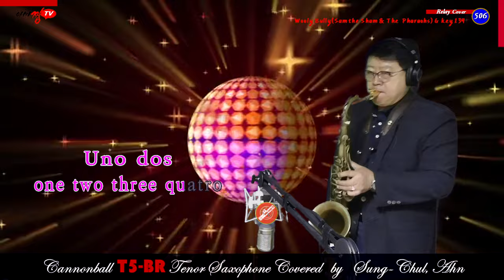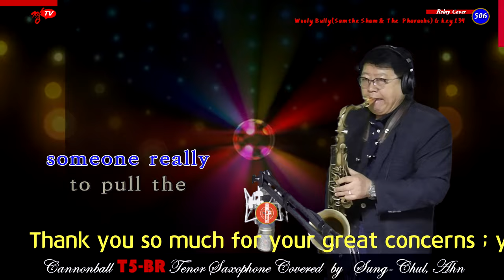[색소폰연주]Wooly Bully(Sam the Sham&The Pharaohs)힐링색소폰Old pop#아마짱(AMA Zzang)TV-승철이의365힐링캡슐(릴레이연주곡506)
1. 연주 경험과 노하우 등 지식 공유, 소통 채널
  2. 색소폰의 맛(味)/미(美)/색(色)이 어우러진 톤 칼러
  3. 이메일, 카톡, 문자 등을 통한 상호 소통 채널
  4. 녹음, 녹화, 편집 및 업로드까지의 정보,  지식 공유
  5. 드럼 리듬을 곁들인 콜라보 연주효과
  6. 악기 등 세팅 내용(Instrument Details)
      * 악    기 : 테너 색소폰 Cannonball T5-BR
      * 피    스 : HR Otto Link Early Babbit 8
                        Metal Slonn PANAMA H 8
                        Metal Slonn T-19
      * 리가춰 : HR(Brilhart) / Metal(Marc Jean 840) / Slonn PANAMA
      * Reed    :  Jazz Select Unfield 3S